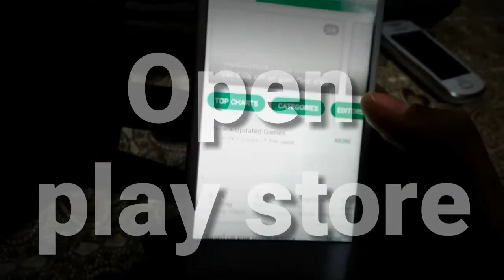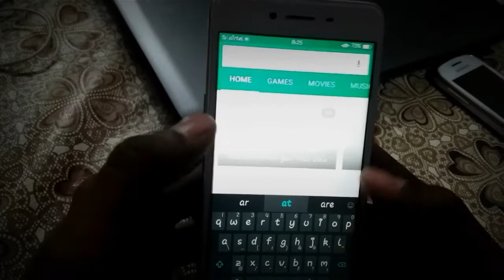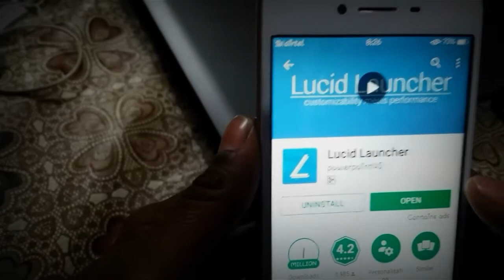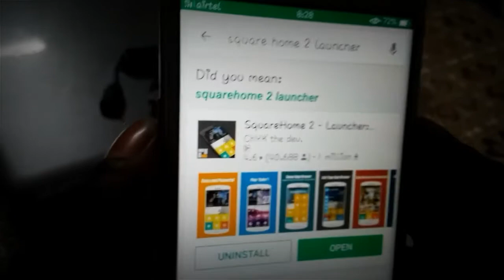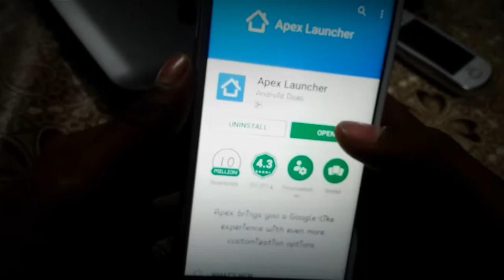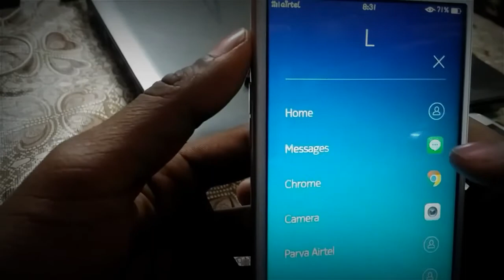Top & Best Launchers of 2018 || For Android Phones || Must Try!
HIT LIKE BUTTON 👍
PRESS BELL ICONE 🔔 TO GET UPDATE.

GOAL :
50COMMENTS.
100LIKES.
600SUBCRIBERS.